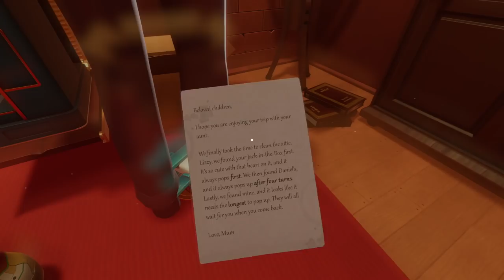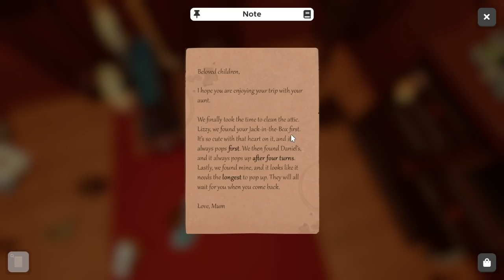CO-OP ESCAPE ROOM, THE LIBRARY & ATTIC!! | Let's Play Escape Simulator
Today we check out the Library & the Attic rooms!